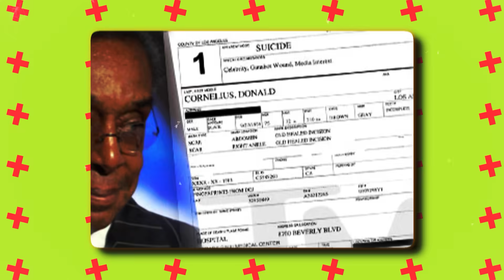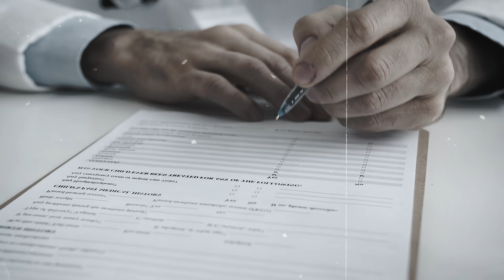How a Russian P0rn Star ENDED Soul Train’s Don Cornelius Life & Career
Don was a prominent figure in the world of American entertainment, best known as the creator and host of the iconic television show "Soul Train." While he achieved great success and recognition during his career, his life was marked by both triumphs and tragedies, ultimately culminating in a heartbreaking end.